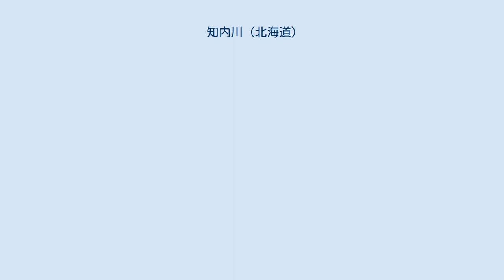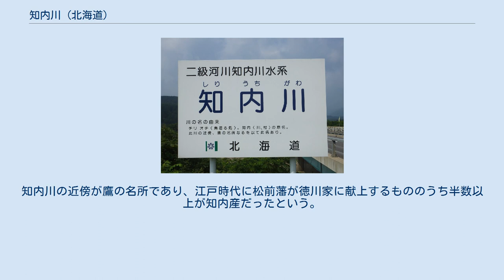知内川 (北海道)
知内橋より上流方 萩茶里橋にある河川名標 知内川（しりうちがわ）は、北海道渡島総合振興局管内を流れる二級河川。
知内川水系の本流である。
流路延長は渡島総合振興局最長で、流域面積でも遊楽部川・折戸川に次いで三番目の規模を誇る。
 松前郡福島町、大千軒岳脇の燈明岳南東斜面に源を発し東流する。
砂防ダムを越えると緩やかになり、周囲が開ける。
住川や綱はい川など比較的大きな支流を合わせ、また市の渡橋より国道228号（福山街道）が西隣を沿って走るようになり、蛇行しながら北へ進む。
上磯郡知内町へ入ると湯の川市街地の外を囲うように流れ、東へと曲がってゆく。
周囲には幅広の自然土手が形成されており、蛇行が激しい。
尾出橋を越えると水田地帯に入り、複数の二級河川を合わせてゆく。
かつては湯の里東端より現在の流路の北側を流れていたが、当時の流路は「旧知内川」として残っている。
知内市街地に入ると旧知内川・頃内川を合わせ、間もなく津軽海峡に流入する。
流路延長34.7kmのうち、綱はい川より一つ奥の支流との合流点より下流21.4kmが二級河川に指定されている。
 北海道で最初に砂金が採取された地域であり、知内・福島ともに古くから砂金で名高い。
記録によれば1191年（建久2年）に甲斐国イハラ郡の領主・荒木大学が流域で砂金掘を行ったとされ、その後1247年（宝治元年）には支流の湯の川で砂金の掘子が温泉を発見し、多くの採掘者が利用していた（「大野土佐日記」）。
これが知内温泉であり、道内最古の温泉として知られている。
1617年（元和3年）には松前藩直営の金山が川の上流に設けられ、当時は奥羽地方で飢饉が発生していたこともあり採掘者が当地域に押し寄せたという。
水源や上流部に見られる千軒の地名は、「砂金採掘者の家が千軒集まっている」ことが由来とされている。
なお現在も上流部や支流の河原で砂金採取が可能である。
 道南では天の川と並んでサケの遡上でも有名であり、干ばつの際に祈願すると必ず大雨になり多くの鮭が遡上するという「雨石」伝説の言い伝えがある。
知内町内ではサケの人工孵化事業が行われている。
 アイヌ語の「チリ・オチ」（鳥・いる所）が永田地名解による自然な解釈とされている。
知内川の近傍が鷹の名所であり、江戸時代に松前藩が徳川家に献上するもののうち半数以上が知内産だったという。
 1993年（平成5年）、国営灌漑排水事業に伴い支流のミナゴヤ川に知内ダムが建設され、唯一の利水施設となっている。
 下流部より記載、太字は二級河川 下流より記載 ^ 福島町史第三編第三章 ^ 福島町史第五編（福島町） ^ 知内町議会会議録　平成23年第2回定例会（6月28日） ^ アイヌ語地名リスト　シベ～セツ（北海道環境生活部アイヌ政策推進室）